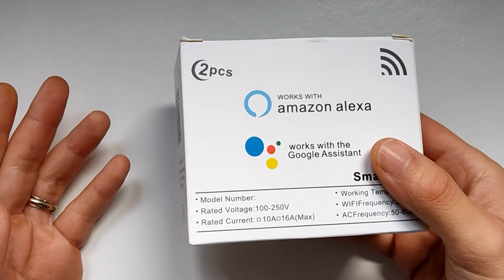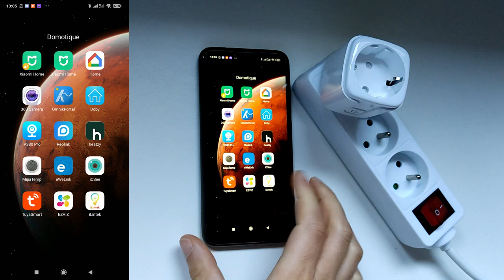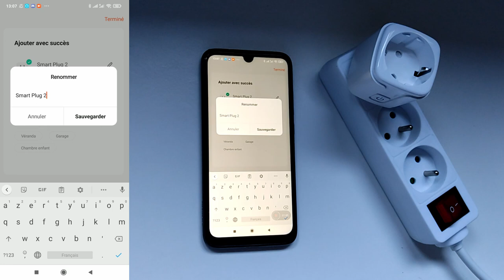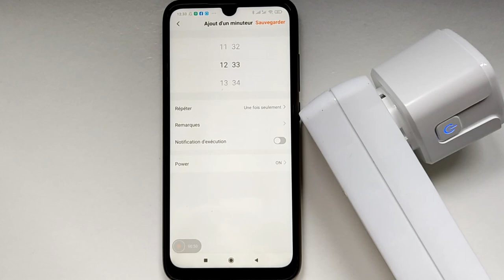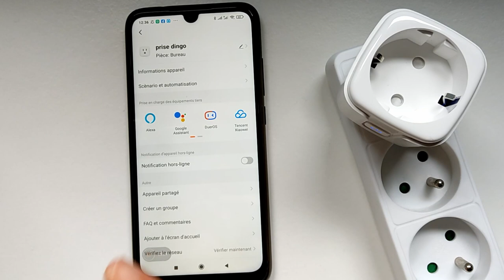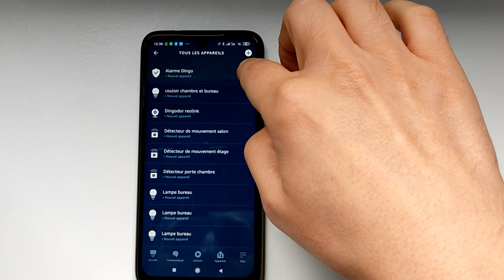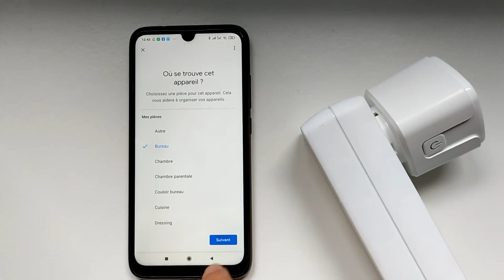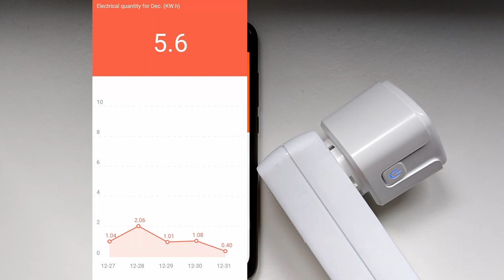Domotique tuya: Prise connectée 16A 3680Watt avec prise terre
Lien direct
Aujourd'hui, test d'une prise connectée de 16A 3680Watt avec prise terre qui conviendra a tous les appareils que se soit vos chauffage électrique, ballon d'eau chaude, ...
Article et lien d'achat sur mon blog